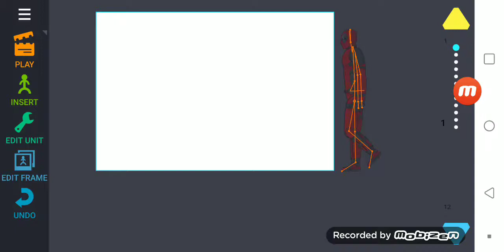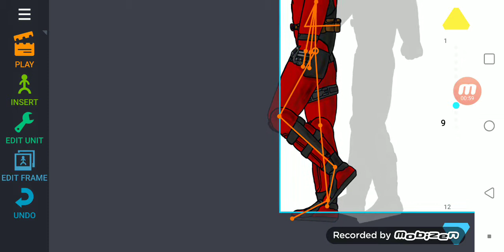How to make someone walk in drawing cartoons 2 walking tatourial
Enjoy so now you can make your character walk